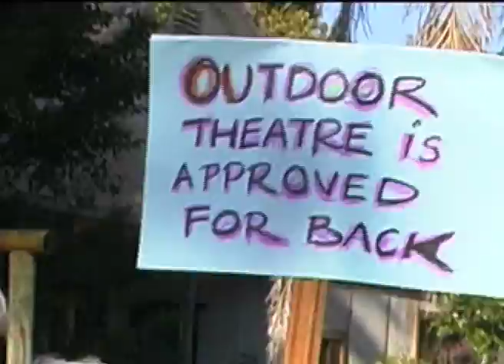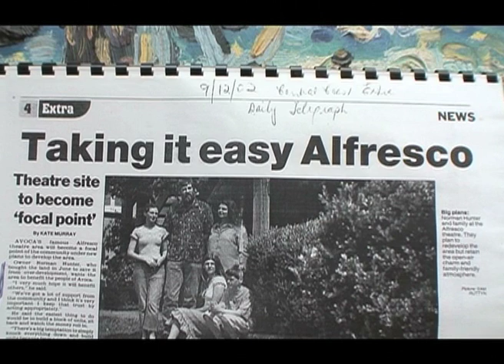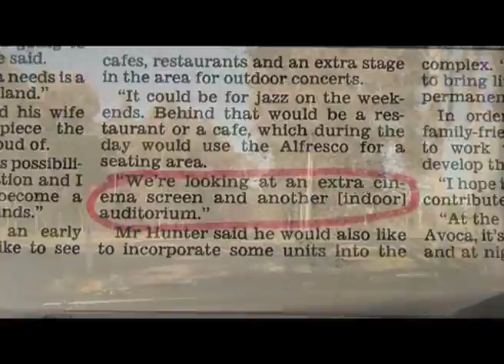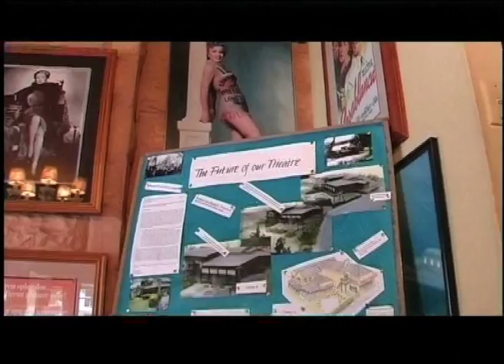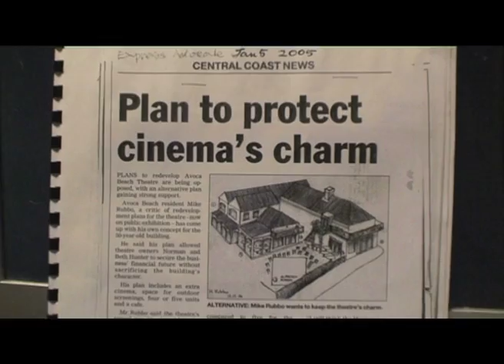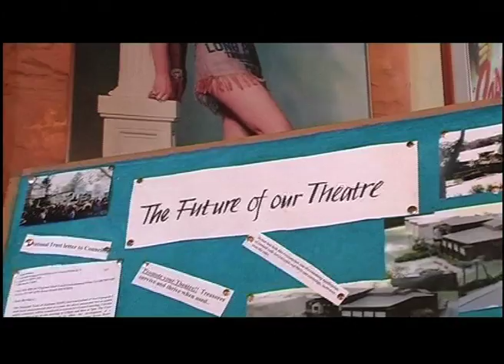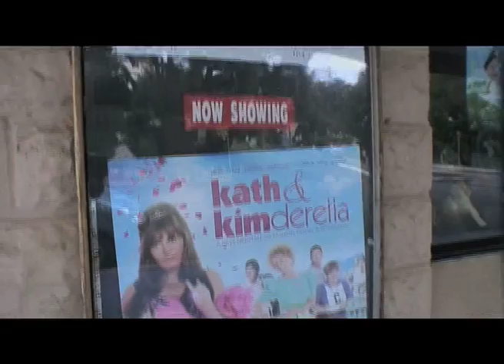Avoca Beach Theatre. Our Little Treasure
This film, shot over twelve years,  tells the story of the historic Avoca beach Theatre, How it was built in 1951 and how it has grown to be the most popular  single screen theatre in Australia.,

Sadly,  that popularity affords it little protected from its owners, who despite running it successfully as a single screen for that last six years, are now determined that it become a five screen multiplex.

It is a complete mystery as to why they think that our small village on a dead road would successful host such a large complex,  and also  a mystery as to where all the new patrons would park if it was to work.

The community has and is trying to work with the owners to come up with development plans which will not destroy the theatre's historic charm, so far without success